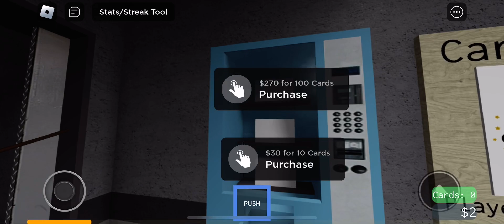Scary train Roblox